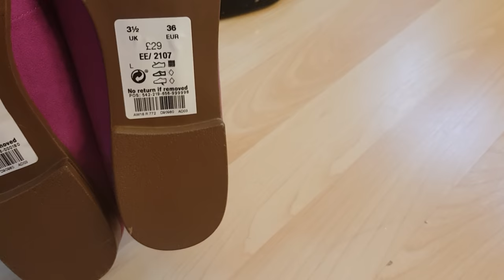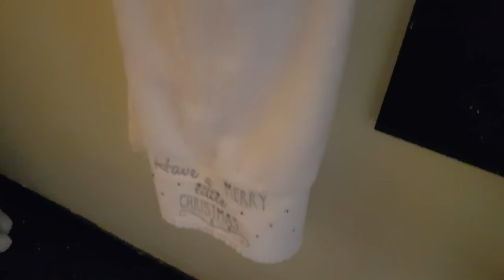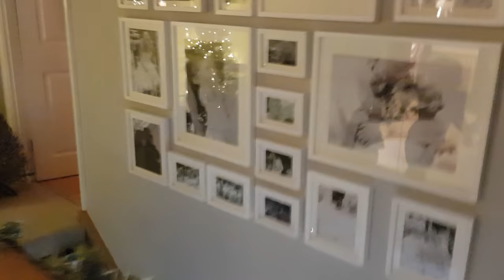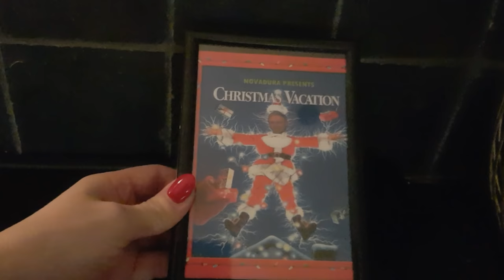My shoes from the sales & a mini house tour.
This post is showing you the stuff I bought for myself in the sales.

I'll struggle to show you the rest as they are for presents and the people I've bought them for may see this...lol.

I had a few gift vouchers so I had a good old shop for myself aswell and here is what I bought.

Frankie Jack wanted to ahownyou some.of his presents and the tower he had built with Gary, excuse the footage as you may look at the carpet a few times...lol.

A mini house tour is in this video and a couple of my suggests when cleaning and making the bed.